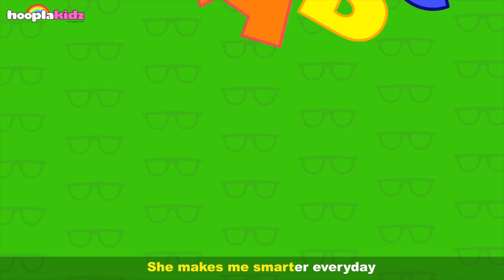HooplaKidz | Kids Songs & More | Three Cute Little Chicks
HooplaKidz presents it's latest compilation video, including one of our most recent songs, Three Cute Little Chicks Song. So come along kids and let's have some "hoopla-fun"!

The Chicks like to go cheep, cheep, cheep
When they're feeling hungry,
And when they're feeling cold.

The hen goes out looking for wheat and corn
She gives them food to eat
And also keeps them warm.

Under her two wings
The chicks are very cozy,
Until the next morning
The chicks will sleep with mommy.